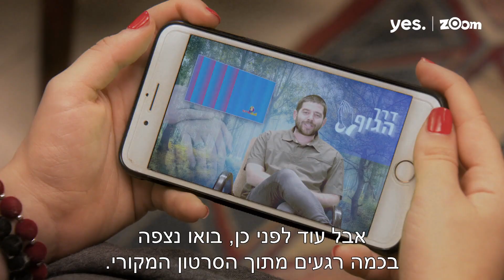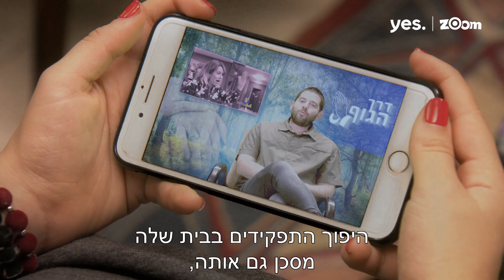אמא מביכה | הצצה לפרק 11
קבלו הצצה לפרק 11 של "אמאמביכה"!

אבישג (קים אור אזולאי) מציגה לבוסי (עלמה זק) סרטון שמנתח את שפת הגוף שלה מהסרטונים של אמא מביכה. אבל הביקורת גורמת לה לשנות לגמרי את ההתנהגות שלה.

אמאמביכה משודרת בימים א'-ד' בשעה 14:30 בערוץ זום וב-יס ויאודי קידס